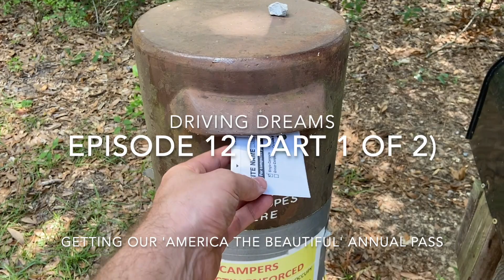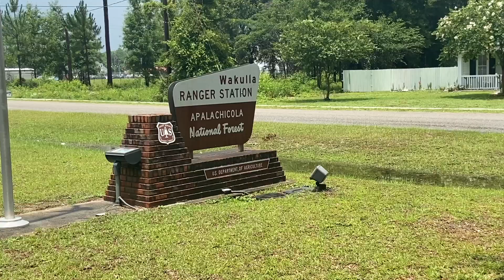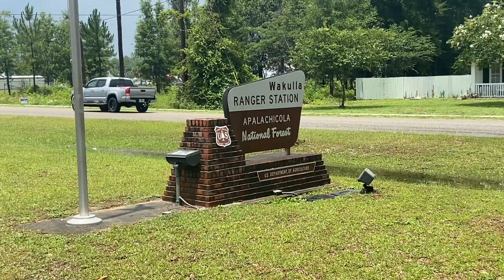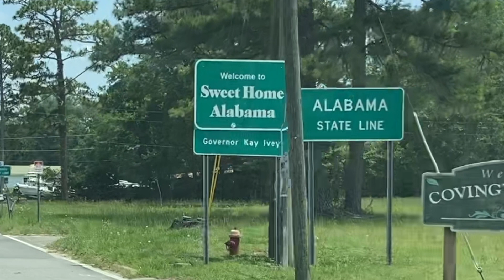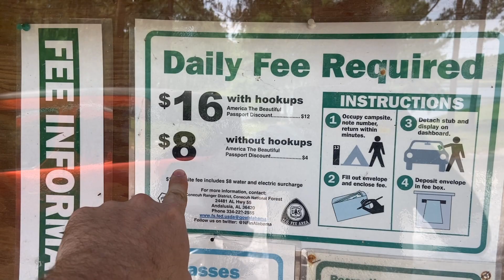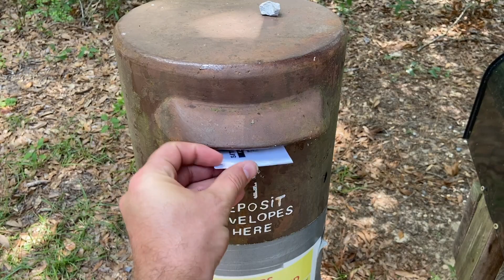Getting our 'America the Beautiful' Pass | Driving Dreams Episode 12 Part 1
In this episode of Driving Dreams, we continue on our journey to Colorado from Florida, in preparation of our greater journey around the Americas. Join us as we buy our 'America the Beautiful' Annual Pass, which will allow us discounted access into National Parks, National Forests, and other federally protected lands.

Edit: We later discovered, much to our dismay, that our pass does not offer discounted access to campgrounds, only day use areas.

Here are some of the supplies we have been using on our trip so far!

Bluetti 700W Solar Generator
TripTips Portable Toilet
Biodegradable Portable Toilet Bags
Portable Toilet Gel to solidify and deodorize waste
5 Gallon Military-style Drinking Water Storage
LifeStraw handheld emergency water purification